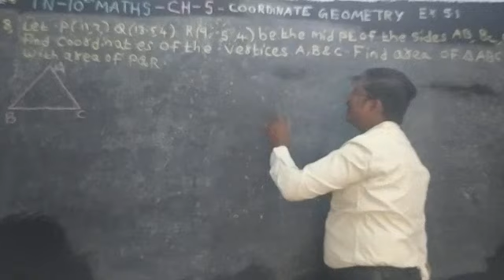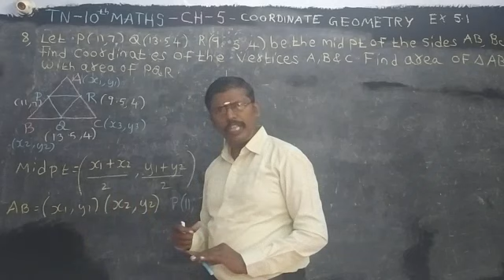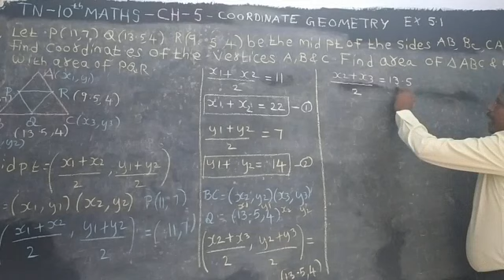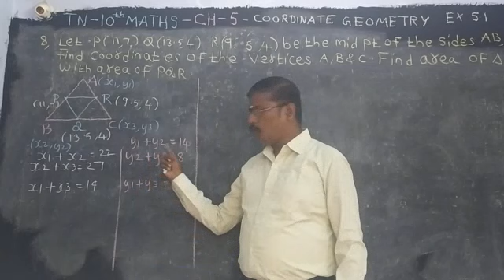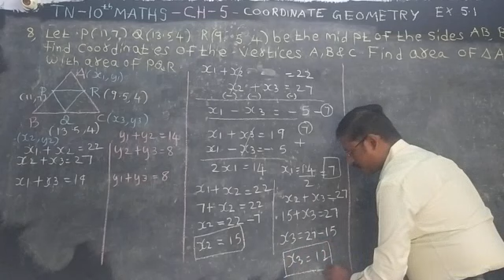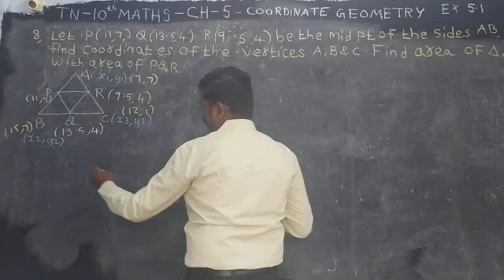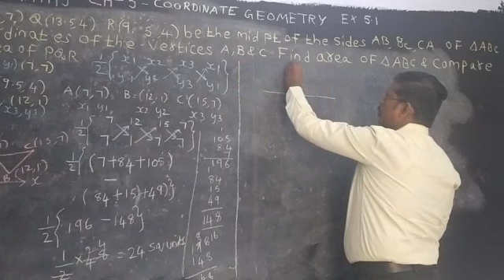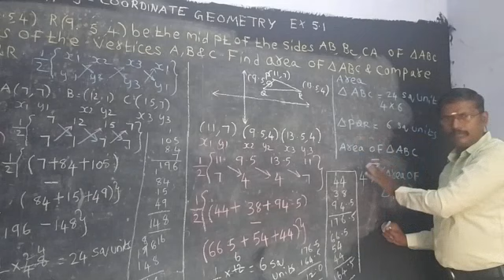TN new syllabus-10th maths-Ch-5-Coordinate Geometry-EX-5.1-8